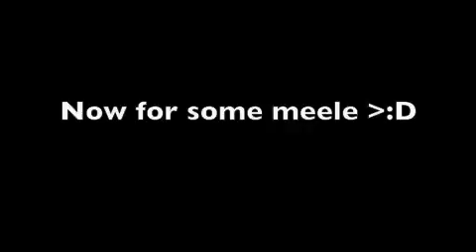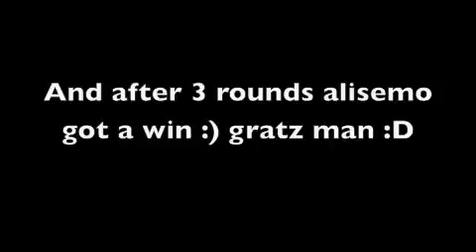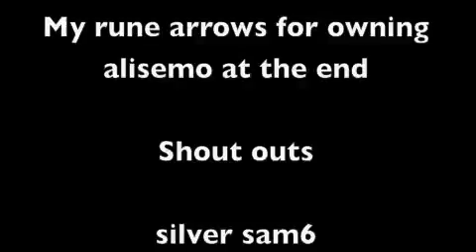Mage kid373 duel arena - video 1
Me vs alisemo22